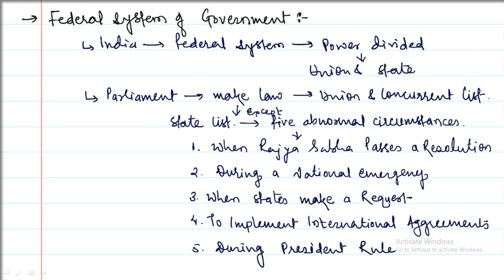INDIAN POLITY BY M LAXMIKANTH || L-55 Sovereignty of Parliament